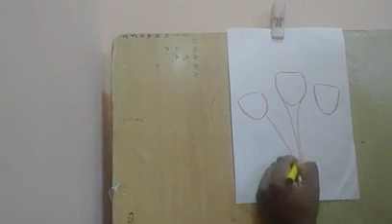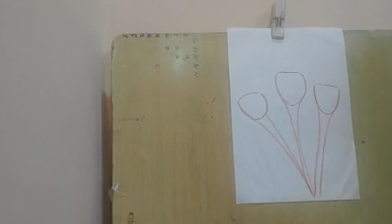Class II Art Tulip flower drawing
CBSE  Class II Art  Tulip flower drawing